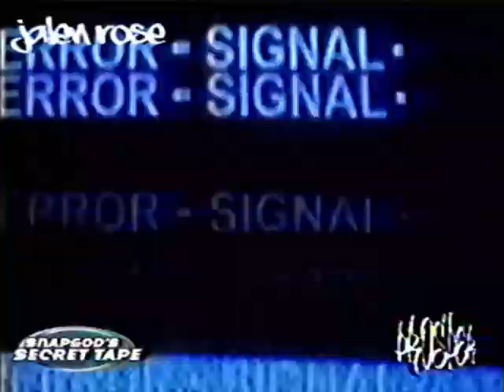jalen rose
sampled the vocals from the 16th track of "then you prayed for me" - jalen rose